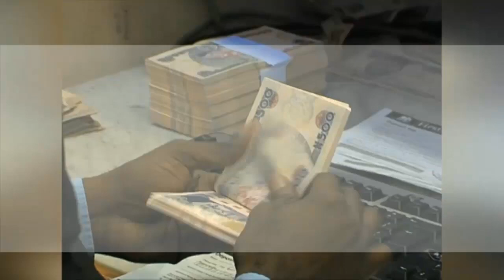Network Africa: U.S. Ambassador Lauds Edo Govt Policies